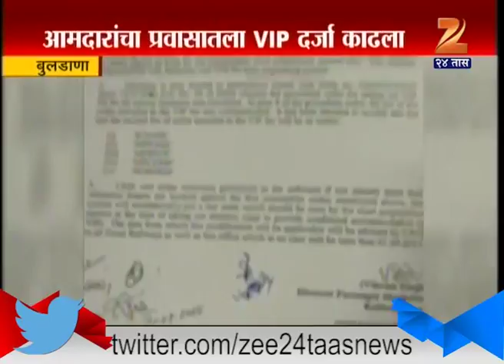Buldhana : No VIP Quota for MLA in Railway 23rd August 2015